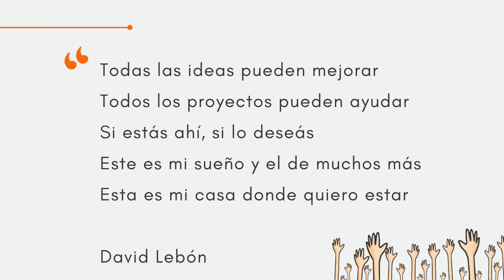INVITACIÓN PATRONO ESC 7 DE 20 "ARISTÓBULO DEL VALLE"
Les compartimos la invitación a nuestro Patrono 2023 . ¡Los/as esperamos!